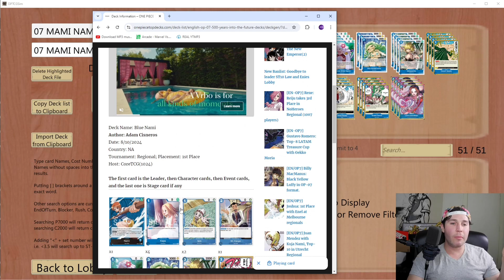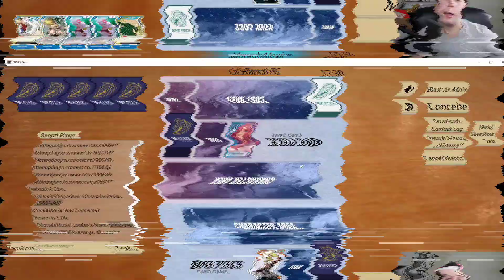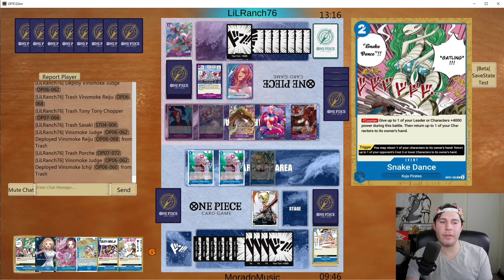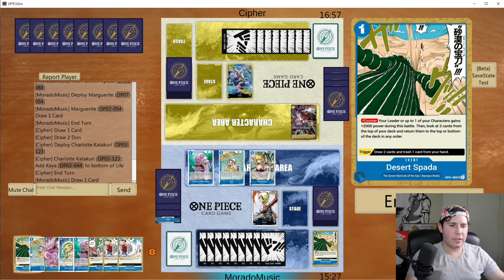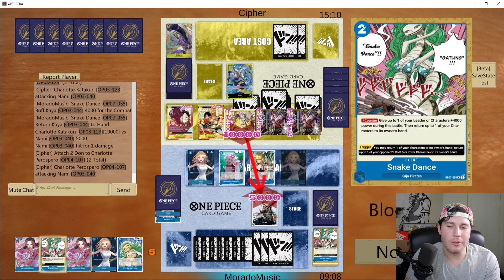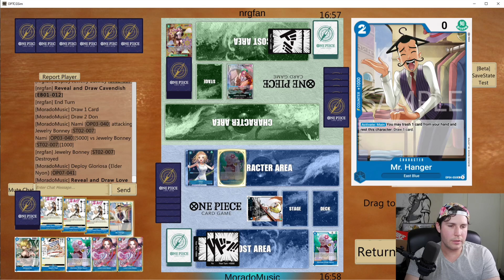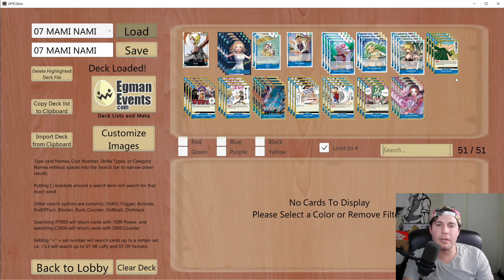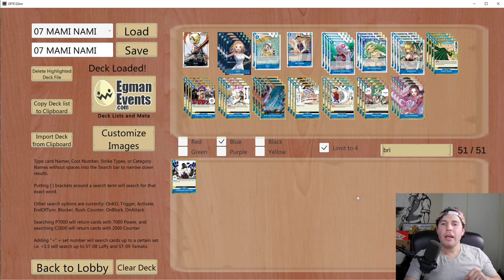MAMI NAMI NAVY ASSEMBLES! IS THE OP-07 NAMI HYPE REAL!?